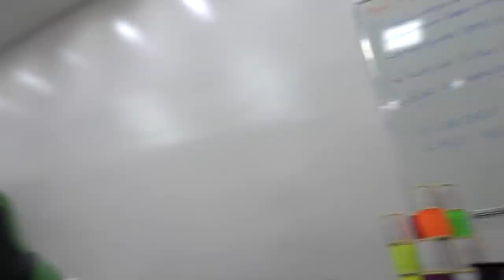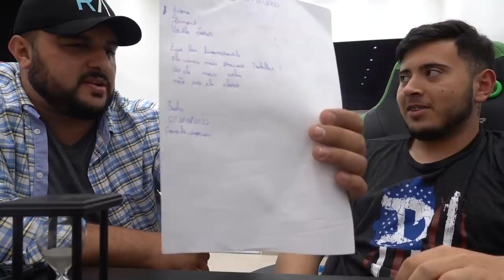CHUBÃO MANDOU A REAL PRO MEU PRIMO